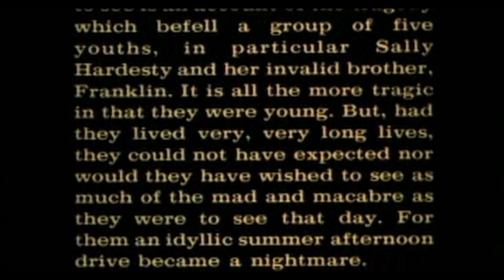Massacre à la Polo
Le remake de trop ! ;-)